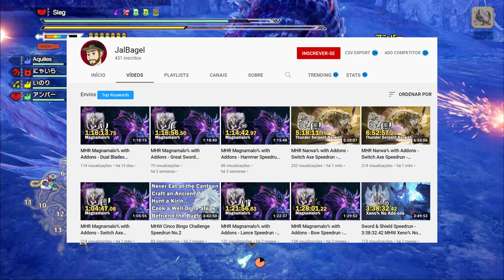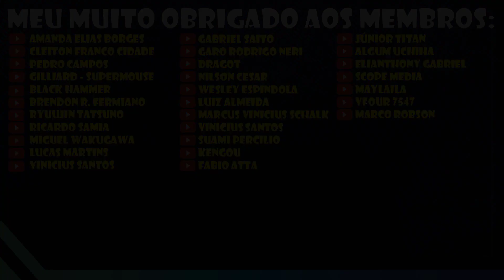Monster Hunter & Speedrun, encontre os 7 erros!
Trazendo hoje para vocês um vídeo falando sobre a categoria de Speedrun em Monster Hunter e o que isso afeta na gameplay.